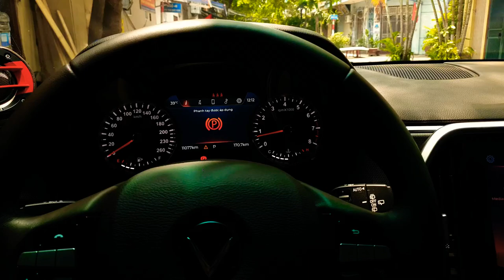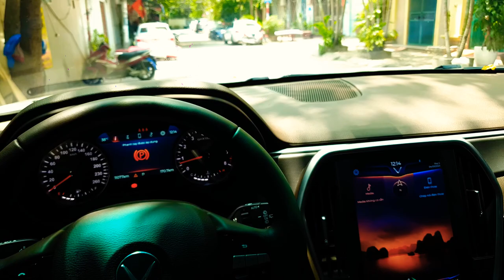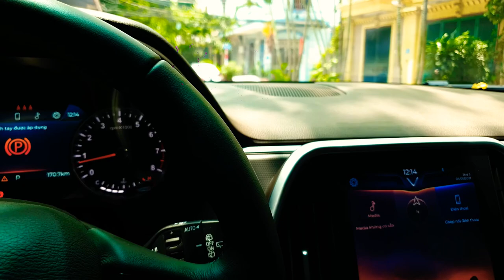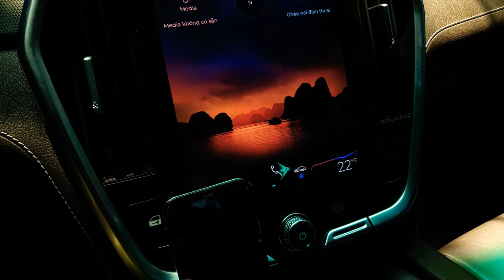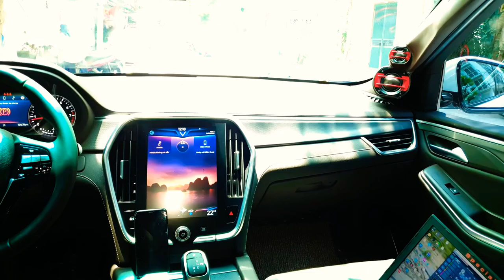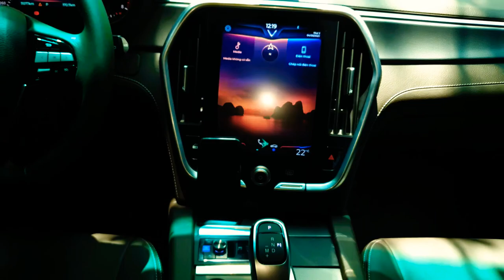🇻🇳Vinfast Lux SA▶️ nghe nhạc trữ tình Hoàn thiện bởi 🎵Kim Car Audio ☎️0️⃣8️⃣5️⃣2️⃣0️⃣4️⃣4️⃣8️⃣8️⃣8️⃣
📍Dẫn đường tới Kim Car Audio

📍 Hoàn thiện và  bao cân chỉnh trọn đời bởi Kim Car Audio - Âm thanh xe hơi chuyên nghiệp

☎️0️⃣8️⃣5️⃣2️⃣0️⃣4️⃣4️⃣8️⃣8️⃣8️⃣
🏡Số 3, Ngõ 1, Phạm Tuấn Tài, Hà Nội

📍 Hoàn thiện bởi Kim Car Audio - Âm thanh xe hơi chuyên nghiệp

📍Kim Car Audio, bao cân chỉnh trọn đời.

VINFAST LUX A 2.0  nâng cấp âm thanh  lên một tầm cao mới, với những trải nghiệm mới đầy thú vị
Hệ thống gồm có

🇮🇹 💞 Loa ESB 5.6.K3 3way , loa 3 đường tiếng( Loa trầm, Loa trung âm, Loa tép) đến từ ITALY
🇮🇹 💞  Loa cánh sau ESB 2.6K2 đến từ ITALY

🇺🇸 💕 Amply Zapco 6 kênh đến từ USA

🇺🇸 💕 Amply Zapco mono kéo Sub JL 12in ( côn mỏng)

🇺🇸 💕  Sub JL Audio 12W3D4 12in đến từ USA ( king of sub)

🇮🇹 💕  DSP Hertz 8 kênh (Thuần DSP)

🇯🇵 💕Nguồn phát nhạc Hires Audio Alpine UTX M08 đến từ Japan ( model new2021) DSD, Hi res, lossless Audio

✅ Các âm vật liệu Marmat
✅ Cầu chì tổng cho Audio  riêng biệt với hệ thống điện nguyên bản của xe
✅ Cốp để đồ gọn gàng, có đèn Led bật khi mở cốp
✅ Thiếc hàn, đầu kẹp cod, jack hàn, co nhiệt, dây loa, dây nguồn,  đều được lựa chọn cho âm thanh xe hơi kỹ càng.

☎️☎️☎️0️⃣8️⃣5️⃣2️⃣0️⃣4️⃣4️⃣8️⃣8️⃣8️⃣
🏡🏡🏡 Nhà sô 3, Ngõ 1, Phạm Tuấn Tài, Hà Nội

🟢 Đa thể loại nhạc ( Bolero, vocal, DJ. )
🟢 Đa phong cách theo ý bác chủ xe
🟢 Bán xe, hoặc thay đổi xe mới, em tiếp tục hoàn thiện và cân chỉnh tiếp.

☎️☎️☎️0️⃣8️⃣5️⃣2️⃣0️⃣4️⃣4️⃣8️⃣8️⃣8️⃣

🟢Digital Interface Processor 🟢DigitalSound Processor 🟢 DSP With HD Audio Palyer 🟢 DSP with BT Streqming 🟢 Digital signal Processor